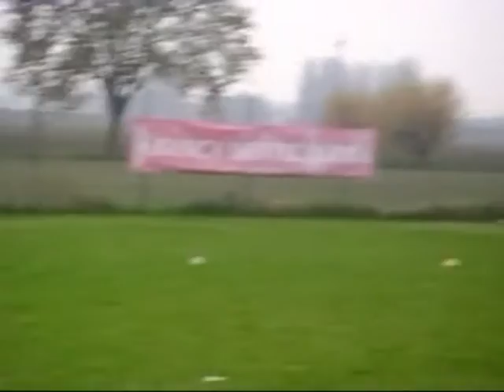incontro Us Arsenal Parma - Asd Team Crociati Parma